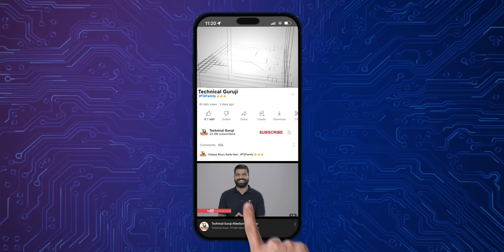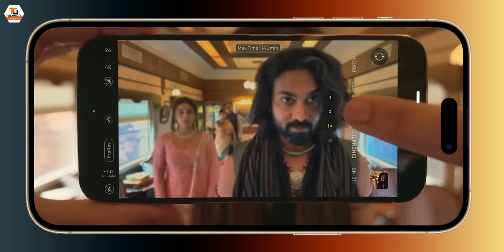FURSAT | How To Make A Movie On iPhone? Ft.Vishal Bhardwaj 🔥🔥🔥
Namaskaar Dosto, yeh ke bahut hi special video hai jaha pe maine baat ki Vishal Bhardwaj sir se aur unhone share kiya apna experience iPhone 14 Pro se ek poori movie banane ka. Yaha pe unhone iPhone 14 Pro se poori movie banayi hai aur yeh movie showcase karti hai iPhone 14 Pro ke bahut se options jaise Cinematic Mode, Action Mode, ProRes Mode etc. Mujhe umeed hai ki aapko yeh video pasand aayegi.

Our Camera Gear:
1. Sony Alpha 7S III camera